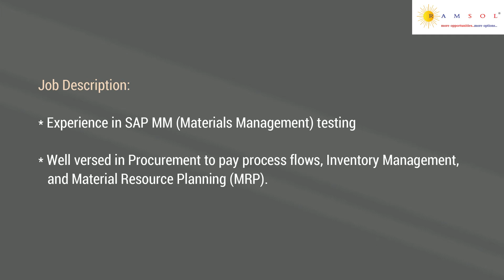SAP MM Testing | SAP MM Testing Jobs | Material Management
We have summarized the job description with the skill sets needed to apply for the job. The job ID for this job is SapMMWI17.

If you wish to apply for the earlier job videos, the ID's are MLEngineerECS05, ITDesktopSupportRI06, ComputerVisionECS04, MarketOfficerCM11, DesignEngineerHIP01, JavaBackendDeveloperSC74, ERPAnalystRI05, ReliabilityEngineerLI13, CloudArchitectNS13, SeniorMLEngineerECS06,  TransferAnalystSSU37,  SitecoreDeveloperVC02, SalesEngineerHIP02, JavaDeveloperSC78, DeputyManagerCM14,  SharePointDeveloperRI06,  ProductionSupportSSU38,  FCCTestingSC79, ManagerOperationCM16,  SnowflakeDataEngineerSSU40, BusinessAppDeveloperVB02,  RPADeveloperRI07, TableauProfessionalSC71,  FundAccountingSSU41,  BluetoothFirmwareDeveloperLT04, AzureDeveloperHG12, DataModelerSC72, and AzureArchitectHG13 , HyperionProfessionalSC73, JavaFullStackSC74,  SiliconValidationWI05, AngularJSKT03, SoftwareDeveloperSG14, SupportEngineerLT06, AndroidDeveloperSG15, SAPPMGC01, AGMHRCM16,  GeneralmanagerCM19, EmbeddedAutomationEngineerLT10, SAPSucessFactorsGC03, SAPSDConsultantGC05, FullstackDeveloperWB01 CashOperationSC77, ZonalManagerCM20,PLSQLdeveloperSSU42, AzureDevopsWI05, JavaFullStackDeveloperSC87, and CloudArchitectWI10, MeridiumAdminWI11, SeniorConsultantNS20, InvestorServicesSSU50, JavaFullstackDeveloperSSU51, ITBusinessAnalystLT12, AreaSalesManagerCM23,  JavaApiSG16, and AreaMarketingManagerCM24.